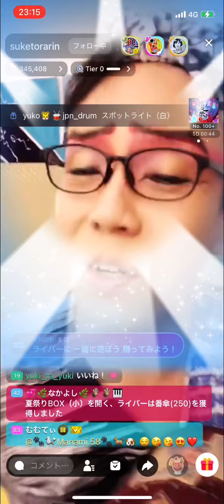お座敷！助さん！「かざぐるま」